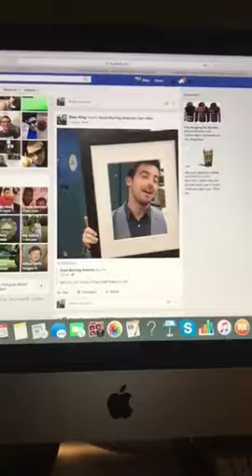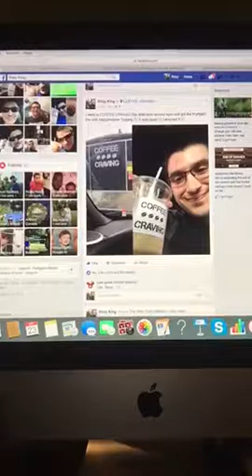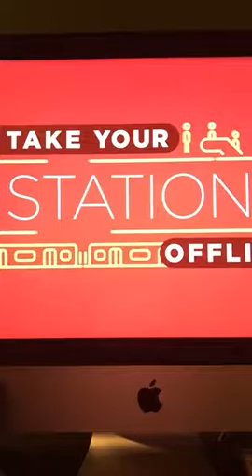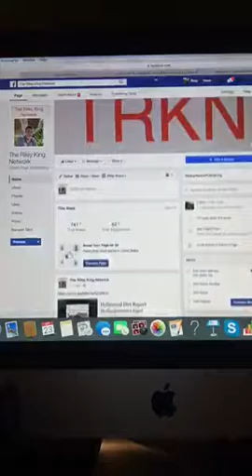The Riley King Talk Show